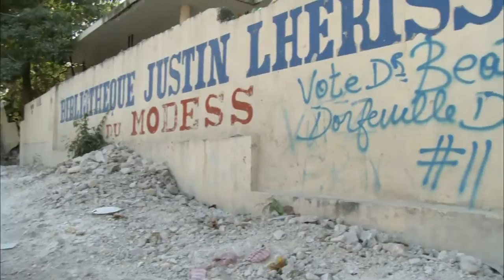In Chaos of Post-Earthquake Haiti, Artists Create Poetry Amid Rubble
On his recent reporting trip to Haiti, Jeffrey Brown explored the story of Haitian poets and artists surviving -- and creating -- amid the rubble of last year's earthquake.